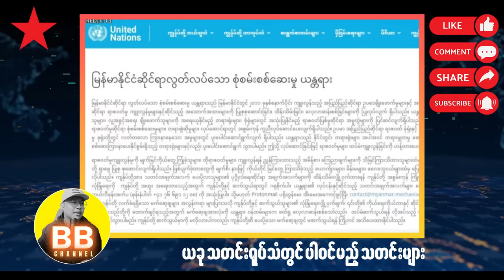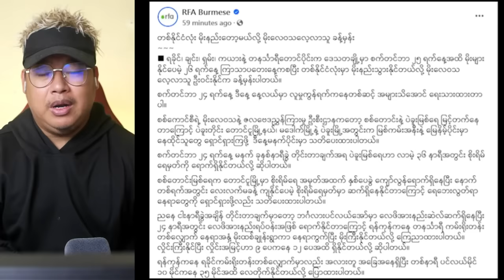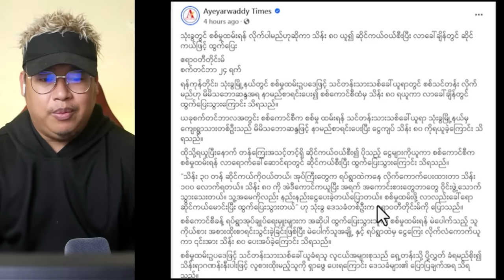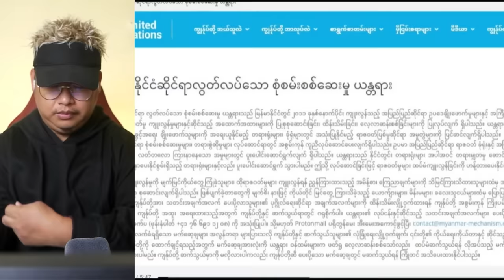စက်တင်ဘာလ(၂၄)ရက် ညပိုင်း သတင်းများ